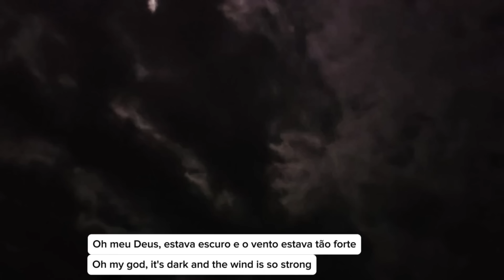Remember the journey of working and playing together.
Vien remembers the days when she and her husband and son did everything and had fun together.